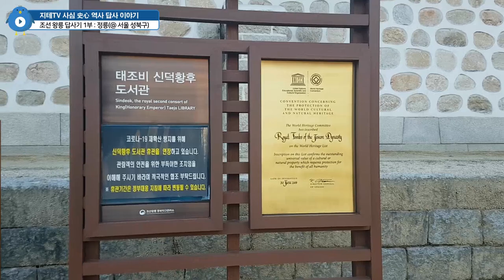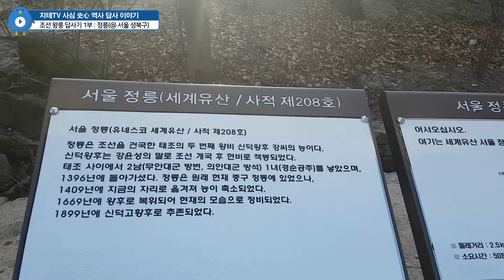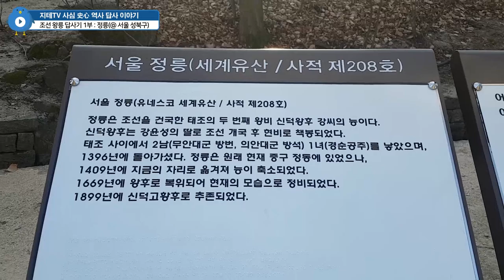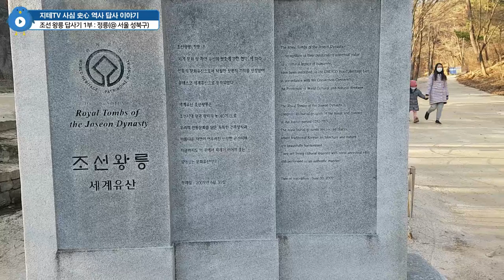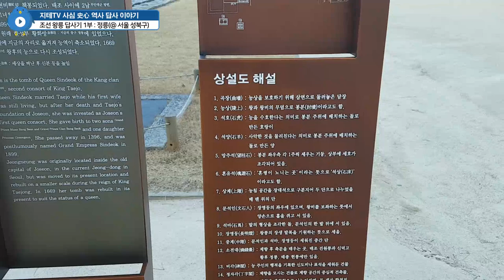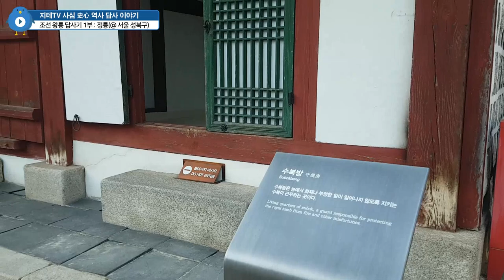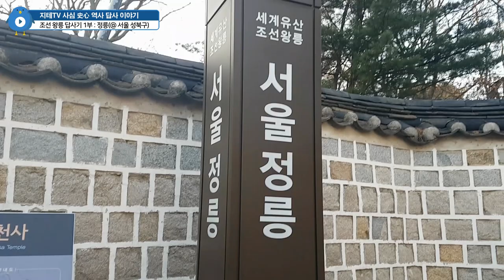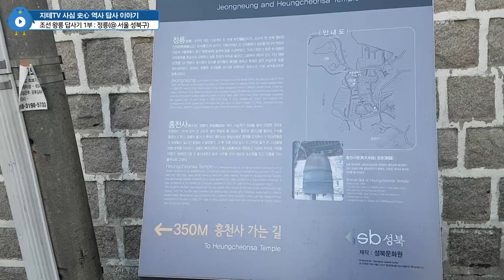세계유산 🗿 조선 왕릉 ⚰ 답사기 📷 시작은 정릉과 신덕왕후 Jeongneung Royal Tomb | 지테TV 사심 史心 역사 230화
정릉을 1부에서 다룬 이유는, 조선 건국 이후 최초로 죽은 왕 or 왕후이었기 때문인데... 조선 태조의 1비 신의왕후는 조선 건국 이전에 죽었고, 조선 정종은 재위 시절 도읍을 개경으로 잠시 옮겼기 때문에 능이 개성에 있어서 갈 수가 없어요.

1396년에 죽은 신덕왕후(곡산 강씨)의 능은 원래 지금 영국대사관이 있는 자리에 있었어요. 지금 정동이라는 이름이 붙었던 것도 정릉이 처음 있었던 동네였기 때문. 원래 조선의 왕릉들은 도성 밖에 만드는 것을 원칙으로 했지만 태조는 예외적으로 신덕왕후의 자리를 도성 안에 만들었어요.

그러나 1408년에 태조가 죽은 뒤 1409년에 태종의 명으로 신덕왕후의 능을 북악산 옆으로 옮기고, 능에 함께 있던 석물들은 청계천 광교를 만드는 데 썼어요. 강비는 나중에 현종 시대에 송시열에 의해 복권되었고, 정릉의 능침 사찰이었던 흥천사 역시 유생들에 의해 불탄 뒤 현종 시대에 지금 위치인 북악산으로 오게 됐어요.

정릉만 갈 거면 정릉역에서 걸어가면 되고, 흥천사만 갈 거면 성신여대입구역에서 아리랑 고갯길로 조금 걸어가다 보면 있어요. 두 장소 사이에 있는 북악산로가 그 유명한 북악 스카이웨이.

광통교 촬영 영상은 정릉에 가기 전, 지테 님이 서울 도심에서 스케줄이 있었을 때 사전 촬영이 진행된 영상이구요. 2부는 조선 태조의 건원릉이 포함되어 있는 동구릉(구리)이 예정되어 있어요.

Timelines
0:00:00 신설동역에서 정릉으로 Feat. 우이신설선 Go to Jeongneung
0:04:19 정릉 재실 & 신덕왕후 도서관 Jeongneung Library
0:07:33 안내도 Information
0:12:19 정릉과 제단 Jeongneung Royal Tomb & Altar
0:16:49 조선 왕릉 답사기 장기 프로젝트 컨텐츠 계획 Chosun Royal Tomb Project
0:20:47 흥천사 Heungcheonsa(Buddhist Temple)
0:24:35 흥천사길로 내려가는 길 Heungcheonsagil & Arirangro
0:27:37 광통교(청계천) Gwangtonggyo Bridge(Cheonggyecheon Stream)
0:31:55 Outro